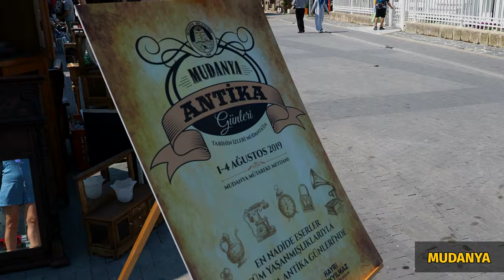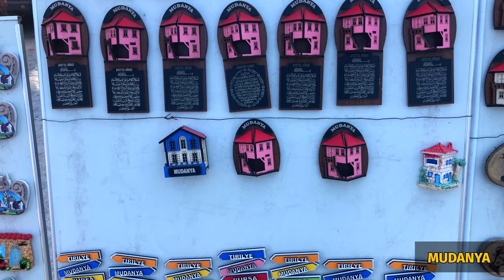Trilye ve Mudanya Gezisi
Trilye ve Mudanya birbirine yakın, hatta İstanbul'a da yakın iki şirin belde. İkisini de gezmek, haftasonu şöyle bir dolaşıp, belki de günübirlik gezi yapmak oldukça kolay ve keyifli. Biz de öyle yaptık işte

Bursa gezilecek yerler arasında üst sıralarda geliyor hem Mudanya, hem de Trilye.

Trilye son dönemde biraz daha popülerleşti. Çünkü rengarenk binaları, sahilinde balık restoranları ve eski Rum evleriyle oldukça renkli bir gezi noktası.

Mudanya ise Trilye'ye göre biraz daha büyük bir yerleşim. Her ne kadar şehir özelliği Trilye'ye göre ön planda olsa da, Girit Mahallesi başta olmak üzere Mudanya gezilecek yerler de hiç azımsanacak gibi değil.

Örneğin Mudanya Mütareke Evi, Kurtuluş Savaşı'nı bitiren ve Türkiye Cumhuriyeti'nin temellerinin atıldığı Mudanya Mütarekesi'nin imzalandığı, sahildeki bembeyaz köşk, ziyaret etmek için çok ideal bir nokta.

Mudanya'da gezilecek bir diğer yer ise hemen Mudanya Mütareke Evi'nden sahil boyunca devam ederek erişebildiğiniz Girit Mahallesi. Mübadele döneminde Girit Adası'ndan gelen Türkler bu mahalleye yerleştirildiği için semtin adı Girit Mahallesi kalmış. Eski Rum evleri iyi korunmuş, rengarenk boyanmış ve ziyaretçilere hoş sahneler veriyor. Buradaki kafe ve restoranlarda keyifli zaman geçirebilirsiniz.

Mudanya Mütareke Evi'nin önündeki meydanda ise zaman zaman antika pazarı kuruluyor. Eğer Mudanya'ya yolunuz düşerse buraya da uğramayı ihmal etmeyin sakın 😉

Trilye gezilecek yerler arasında ise en başta Çamlı Kahve geliyor. Trilye sahiline ve denize karşı güzel bir manzarası olan bu kafe, aynı zamanda yaz günlerinde serinletici bir durak için iyi bir alternatif ve turistler kadar Trilyelilerin de uğrak noktası.

Çamlı Kahve'den aşağıya doğru şöyle kısa bir yürüyüş yaptığınızda ise eski Rum evleri ile dolu, iyi bakımlı ve hatta çoğu da restora edilerek düzenlenmiş binaları görüyorsunuz. Bu binaların önemli bir kısmı ev olarak kullanılsa da içlerinde Kemerli Kilise başta olmak üzere çeşitli tarihi binalar da görmeniz mümkün.

Trilye sahiline doğru biraz daha aşağı yürürseniz sizi zeytin satan dükkanlar ve restoranlar bekliyor. Restoranlar kısmına inmeden son sokakta ise meşhur Taş Mektep'i görebilirsiniz. Eski bir Rum okulu olan bu bina şu anda restore edilmekte.

Trilye çarşısı ise küçük dükkanlarının, restoran ve kafelerinin şirinliği ve en çok da burada çekilen dizilerle ilgi çekiyor. Denize bakan kısımda, yani Trilye sahilinde pek çok balık restoranı ve tur yapan tekneler var. Aynı zamanda hediyelik eşya alabileceğiniz yerler de mevcut. Burada kolonya, çeşitli Ege otları, zeytin, zeytinyağı ve sabun alabilirsiniz. Ne de olsa Tirilye zeytini çok meşhur.

Daha önce de söylediğimiz gibi yeni izmir istanbul otoyolu sayesinde artık Bursa İstanbul'a oldukça yakın oldu. Bu göstereceğimiz iki yeri, yani Mudanya ve Trilye (Tirilye)'yi gezip gelmek, haftasonu İstanbul'un içinde herhangi bir yere gitmek kadar kolaylaştı.

İstanbul'dan araçla yola çıkıp İstanbul'a yakın gezilecek yerlerden birini seçmek istiyorsanız, bu gezi videomuzda ve vlog şeklinde yaptığımız diğer Bursa gezi rehberlerinde nereler gezilir, Bursa'da neler yapılır oradan izleyebilirsiniz. Bursa gezi vlog'larımız dışında websayfamız adresinde de pek yakında kısa rehber videolarımız yayında olacak.

Bursa'daki gezilecek yerler arasında İstanbul'dan çıkıp gerek günübirlik, gerekse de konaklamalı plana alınabilecek olanlarından 2 tanesi bu vlogda. Detayları gezi yazıları ise gezi blogumuz gezimanya.com'da. Burada Mudanya ve Tirilye ile ilgili tüm detaylı bilgileri bulabilirsiniz. Diğer Bursa gezi durakları ise yolda. Sonraki vloglarımızı da sakın kaçırmayın ha! 😉

Gezimanya vloglarını beğeniyorsanız aşağıya yorum yazmayı unutmayın. ❤️

Her ne kadar gezi blogger'ı olsak da bu aralar kendimizi seyahat vlogger'ı gibi yol videolarına ve vlog'a vermiş durumdayız. Sizin görüşleriniz doğrultusunda daha iyi vloglar üretmeye dikkat ediyoruz.

Bursa bölgesiyle ilgili daha fazla bilgi için Gezimanya Bursa rehberine göz atabilirsiniz